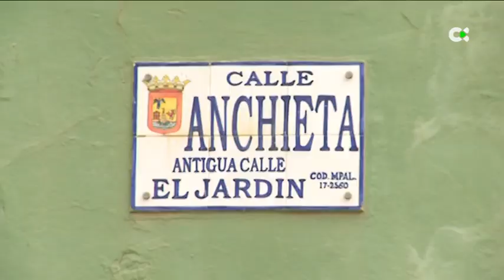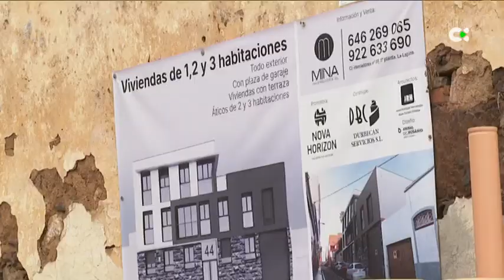La declaración de La Laguna como Patrimonio de la Humanidad sigue en riesgo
La declaración de La Laguna, en Tenerife, como Patrimonio de la Humanidad sigue en riesgo. Es lo que afirma el historiador y sociólogo Álvaro Santana Acuña, que considera que el "Plan de Protección del casco histórico" no está protegiendo los inmuebles antiguos.

Informa: Lidia Rodríguez / Carlos García

Declara: Álvaro Santana Acuña, sociólogo